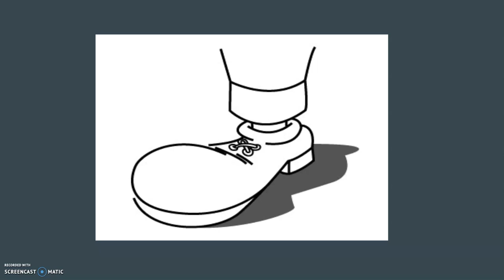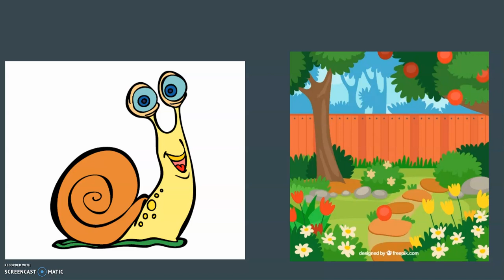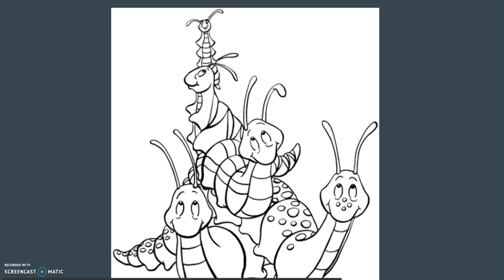Ribelle come una Lumaca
Racconto tratto dal libro: Storia di una lumaca che scoprì l'importanza della lentezza di Luis Sepulveda.
Storia per la scuola dell'infanzia, nel Percorso IRC l'arca di Noè.